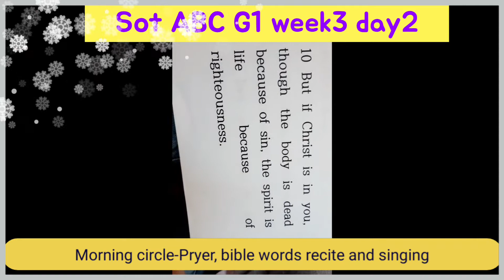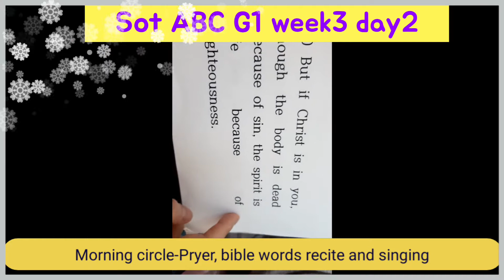[Sot ABC G1 WEEK3 DAY3]